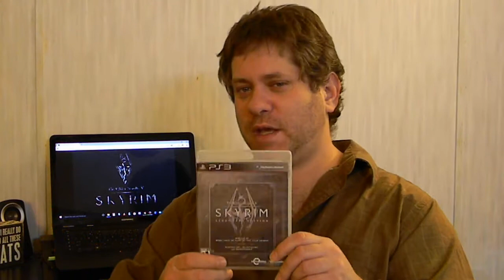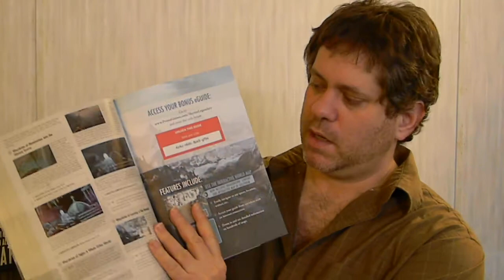Skyrim PS3 Freeze No More!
Hey I cannot say if this will work for everyone. and I also hope the freezing does not return for me as well! Good luck to all, and tips you have in the comments below would be great. thanks.

I have the PS3 Legendary Edition but from videos I have watched, and all that I have read online. the base game, base game and DLC or The Legendary Edition are all susceptible to the Freezing and Fram Rate issues and Lag.